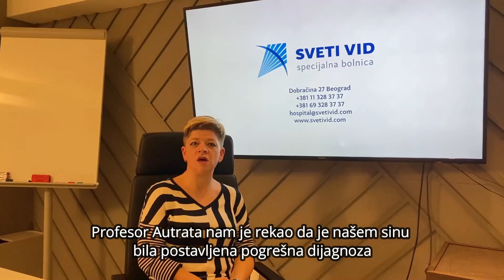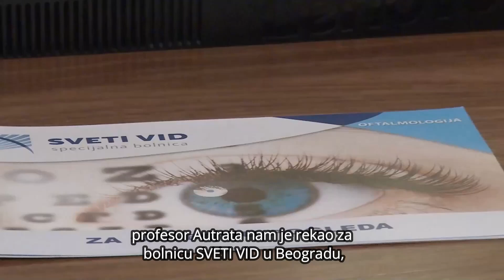Lečenje dečije slabovidosti, iskustvo pacijenta iz Češke, specijalna bolnica Sveti Vid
SVETI VID je angažovao jednog od najboljih svetskih hirurga – profesora za dečiju problematiku oka, prof.dr Rudolfa Autratu, koji radi SVE VRSTE INTERVENCIJA kod dece, sa preko 25 godina hirurškog iskustva, tako da smo prvi na Balkanu počeli lečiti slabovidu decu koristeći Excimer laser kod najmladje populacije.
Na ovu temu se održavaju svetski kongresi i dele nagrade najuspešnijima u toj oblast. Tako je SVETI VID na poslednjem evropskom kongresu za kataraktu i refraktivnu hirurgiju 2018. godine dobio PRVU NAGRADU za lečenje dečije slabovidosti (ambliopije).